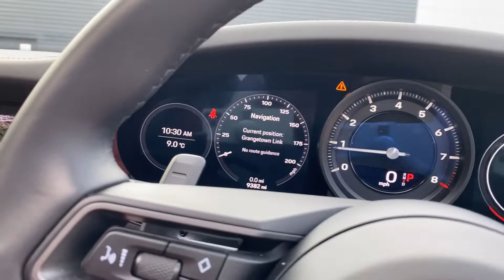Porsche | 992 Carrera S | Agate Grey Metallic